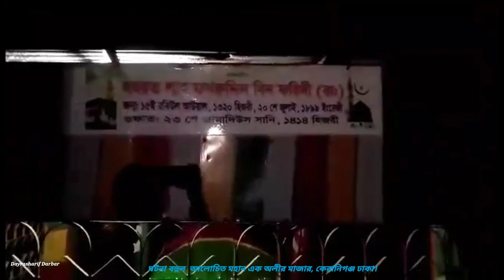Many events are widely discussed in the Great Allah Ali's Shrine, Keraniganj Dhaka.কারামতের অলী।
Many events are widely discussed in the Great Allah Ali's Shrine, Keraniganj Dhaka.অনেক ঘটনা বহুল আলোচিত মহান আল্লাহর অলীর মাজার,কেরানিগঞ্জ ঢাকা।